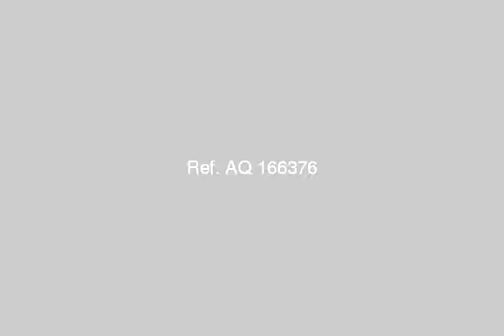436 Apartment Above Ground 2 Bedrooms - mlseg.com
- Porto Marina 514 Tower 3 - 0 floor, Porto Marina, North coast - Egypt Real Estate |    Aswan |        Apartment For Rent